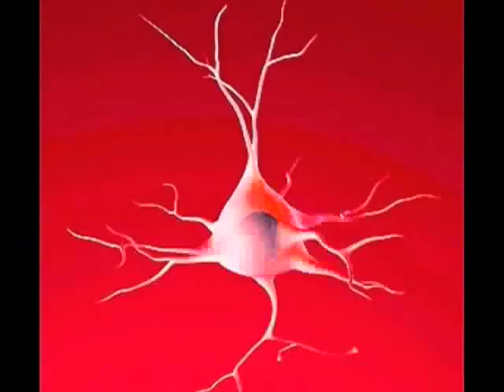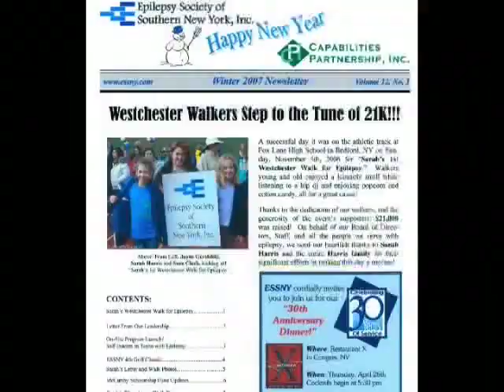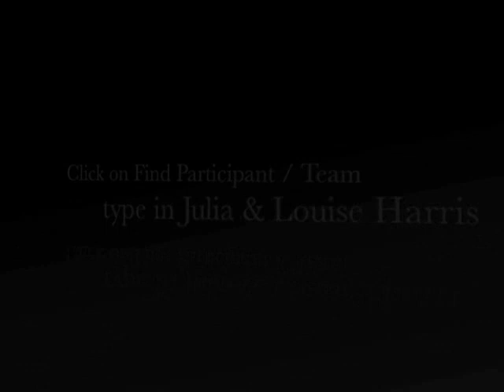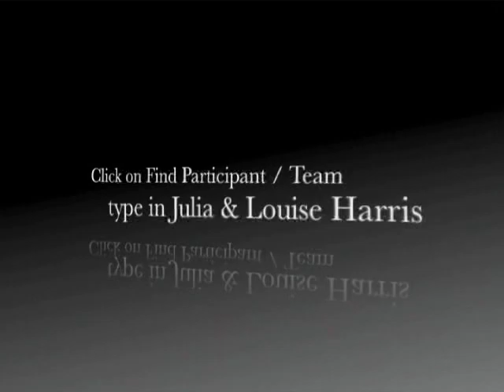Strength For Sarah or Sarah's Story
"Sarah's Story" as told by her sister Julia of her journey from diagnosis to surgery for her epilepsy. "Sarah's Story" is told to raise awareness and money to find a cure for epilepsy.